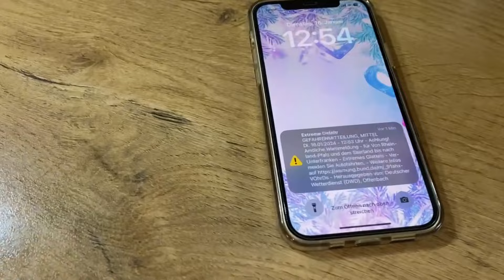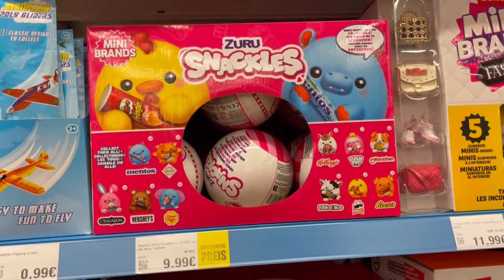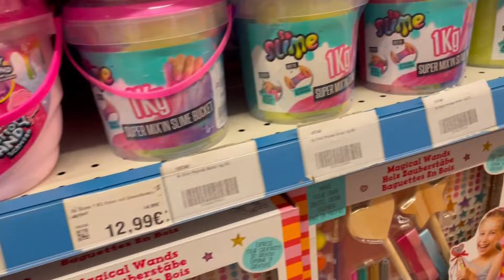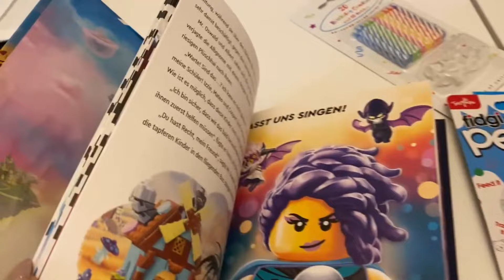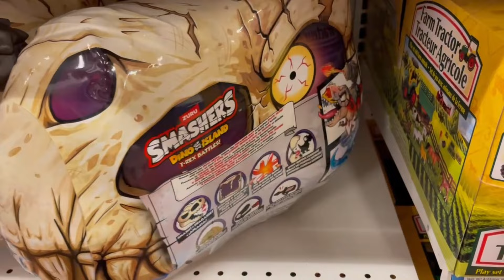VLOG ᴳᴱᴿ рецепт манты 🥟быстро и без усилий ✤моя 👍рекомендация ✤за подарками в игрушечный магазин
Надеюсь вам понравится  сегодняшнее видео ☺️​.

о чем видео: Рецепт ленивые манты, лайфхак как приготовить манты быстро, еду за подарками в игрушечный магазин, обзор игрушечного магазина Германии, сколько стоит игрушки, что подарить на день рождения ребёнку, ностальгия, опять отменили школу в Германии, экстремальная погода в Германии, учёба на удалёнке в Германии, готовим вместе, зима в Германии, полезный гаджет для кухни, моя рекомендация для вас, Обзор игрушечного магазина Германии, влог из германии, наша жизнь в Германии, жизнь в Баварии, жизнь в Европе, цены в Европе, обзор магазина, секреты домохозяйки, многодетная мама, семейная жизнь Германии, Обзор игрушечного магазина Германии: Удивительные игрушки и тренды, из России в Германию, российские переселенцы, готовим вместе, вкусный рецепт, что приготовить на обед, готовим вместе, мотивация на готовку, рецепт для детей, рецепты для всей семьи, russian family vloggers, vlog, влог

Полезные сcылки:
*Amazon Favoriten 🛍️